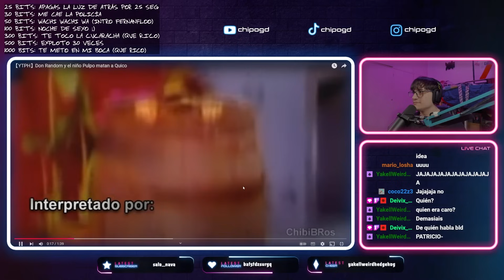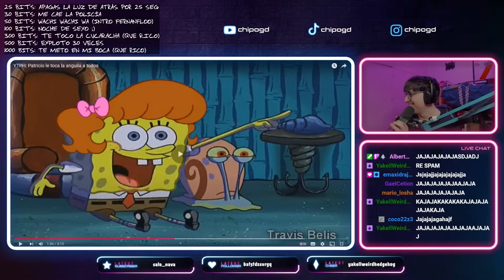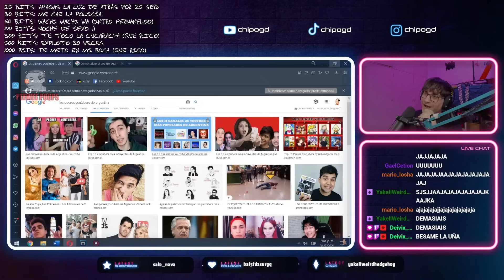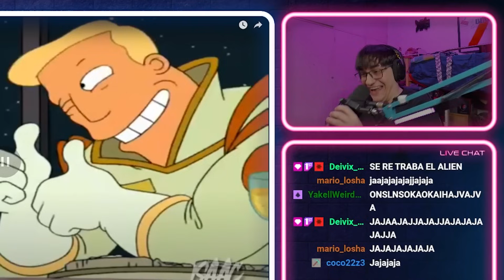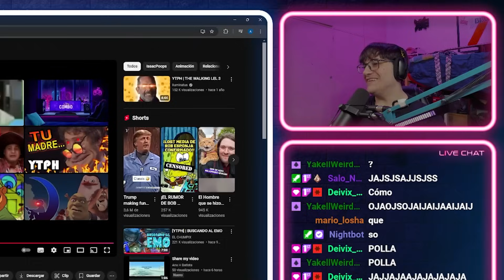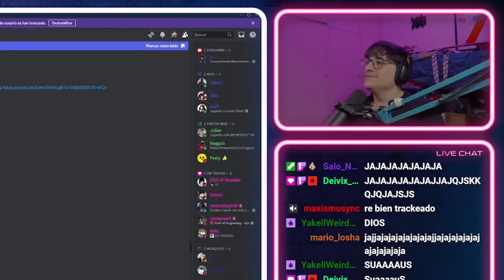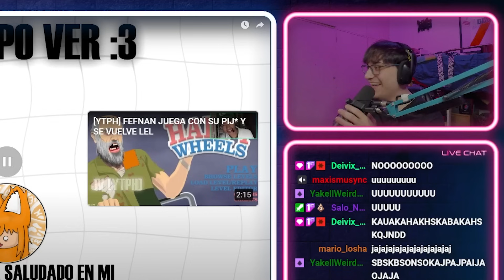FERNAN TIENE EL SÍNDROME 😲 | Reacción a POOPS #308